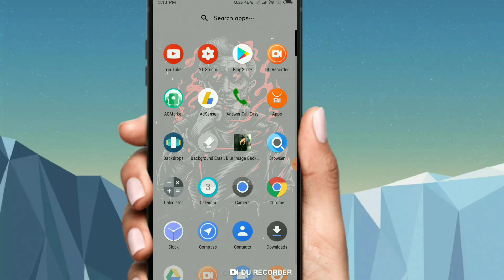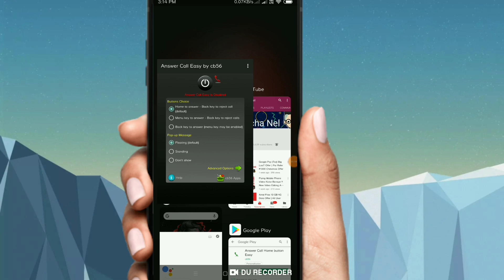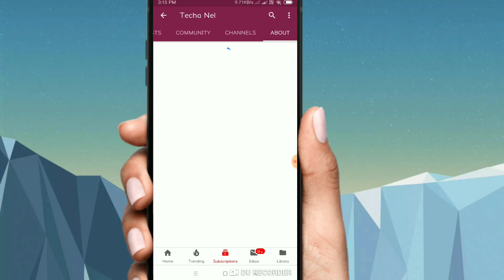Mobile होम बटन का ये राज कोई नही जानता है पूजा करोगे ये ट्रिक जानकर !! Tricks